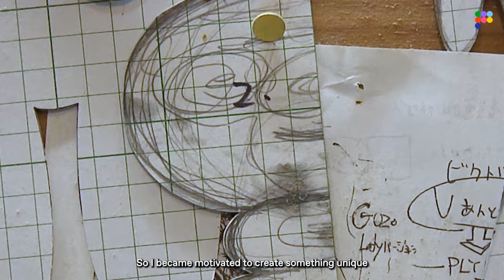In conversation with Haroshi | PANGAIA x HAROSHI BE@RBRICK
Introducing Haroshi, a Tokyo-based artist, skateboarder and self-taught woodworker, known for his sculptures made from skateboard decks.

Learn what inspires Haroshi's creative process.